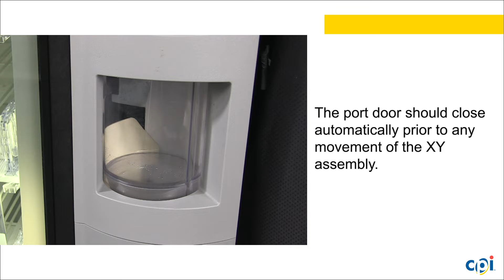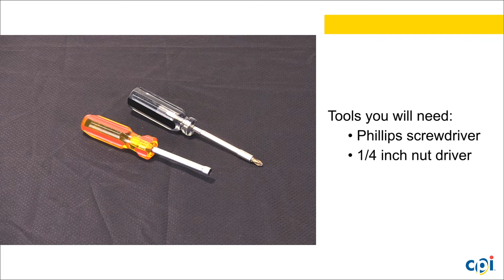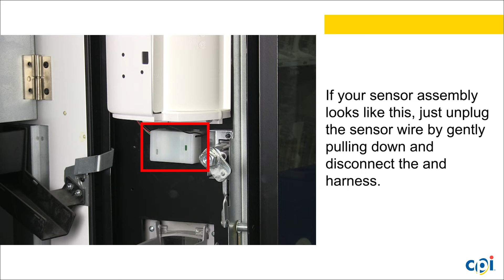BevMAX: My Port Door Stays Open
Tutorial on how to troubleshoot when the port door stays open after product has been delivered on a BevMAX 5800 and 3800.

🛠  Need Parts?  Contact our Vending Parts Customer Service

Vending Industry Associations
🔴 NAMA:

Interesting Case Studies
📖 How You Can Leverage Digital Media to Win New Business